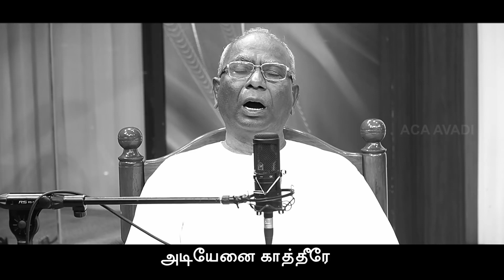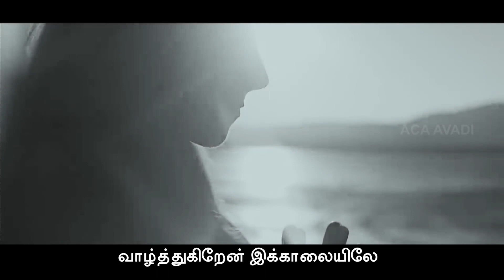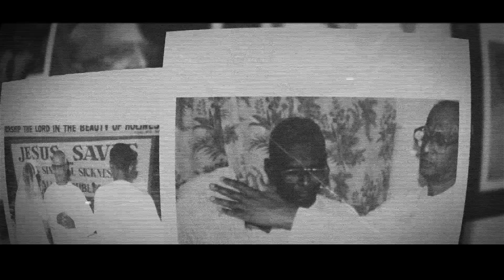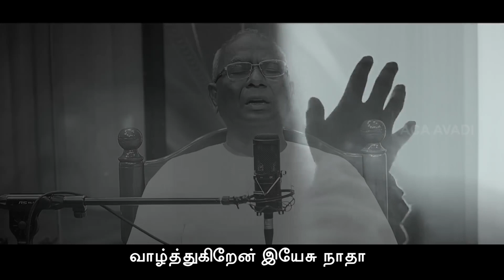Vazhthugiren Yesu Nadha A Special song by Pas A Thomasraj